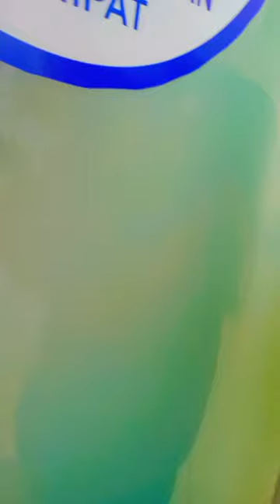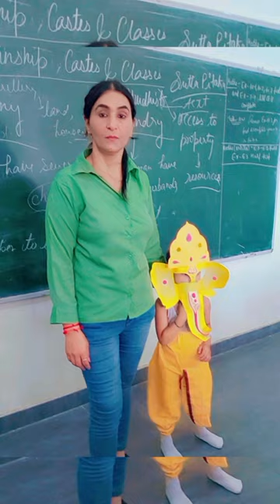Ganesh Chaturthi celebration# JAY INTERNATIONAL SCHOOL